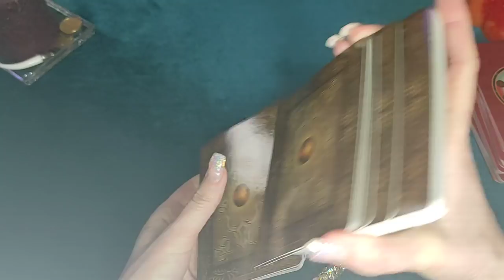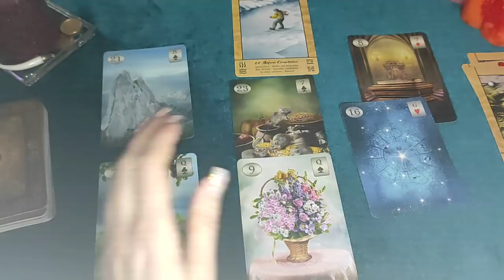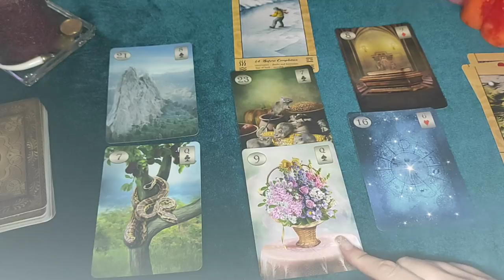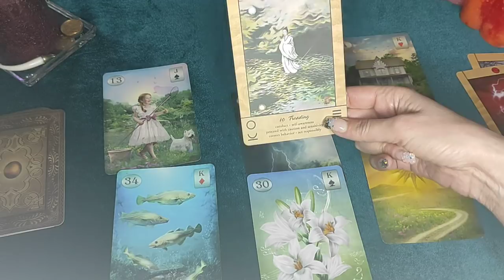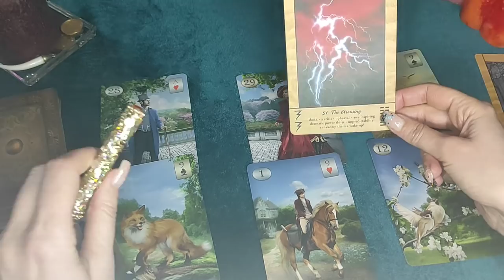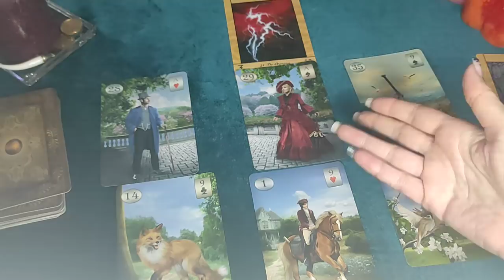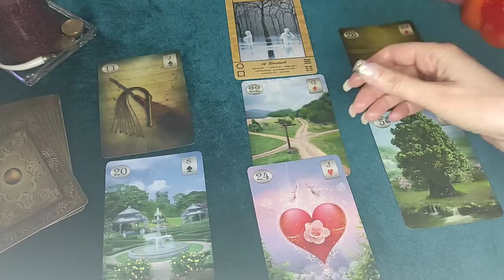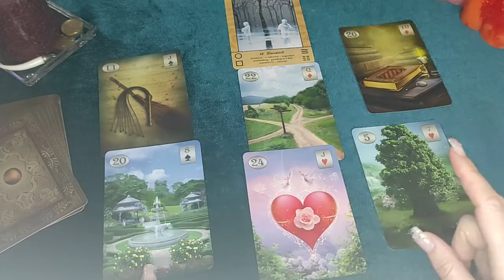Ishod situacije, detalji odnosa, važno za Vas! Vaša Tarot Karta!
0:46
1.4:09
2.14:14
3.24:58
4.36:18

Natalni horoskop!
Ljubavni horoskop!
Godišnji horoskop!

Vaša Ana!

Your Ana!